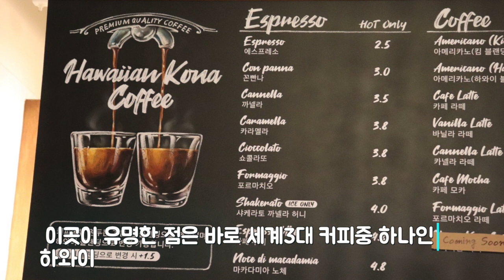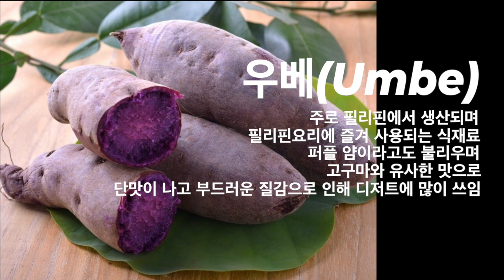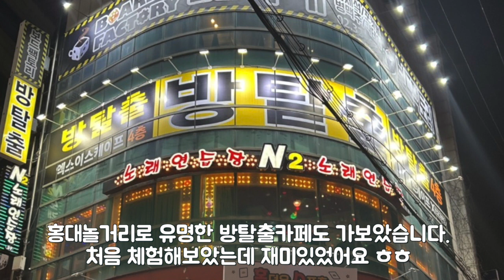홍대여기 가봤어? | 홍대맛집투어 | 브런치와 저녁맛집추천